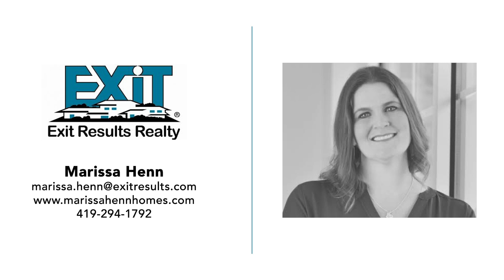VIRTUAL HOUSE TOUR: 3371 St Benedict St!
Are you looking to buy a beautiful home in Baltimore, Maryland?! This might be the perfect home for you! Check out this virtual house tour to see more! 🐔🏡